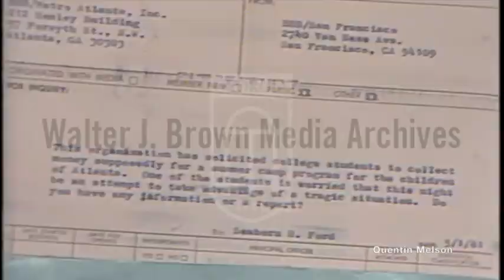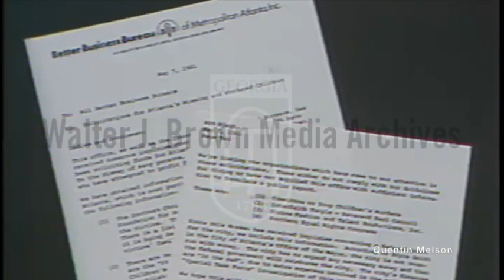The Atlanta Better Business Bureau Investigates the Committee to Stop Children's Murders (6/1/81)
Investigative report on the Committee to Stop Children's' Murders' solicitation for money from companies. Better Business Bureau's involvement in verifying the Committee to Stop Children's Murders legitimacy highlighted. On-camera commentary by reporter. On-camera interview with Better Business Bureau employee surnamed Smith. Footage of Atlanta Better Business Bureau office and employees. Natural sound and voiceover narration. (Atlanta missing and murdered children story.)
Reporter: Miller, Paul